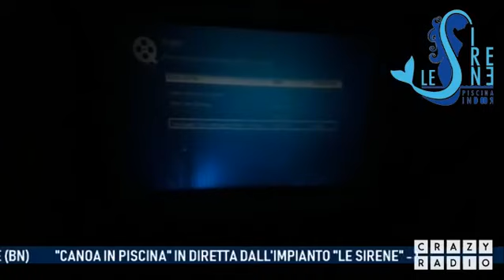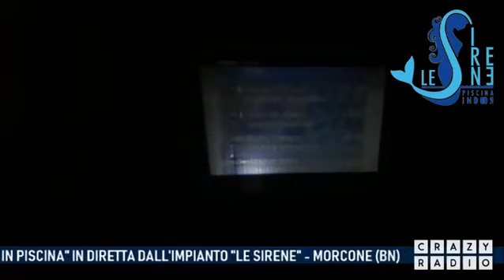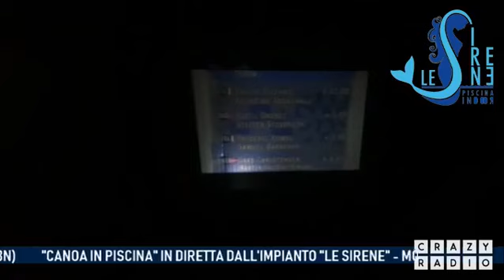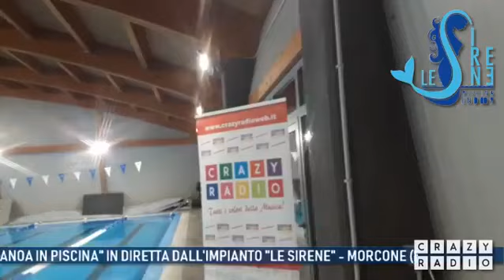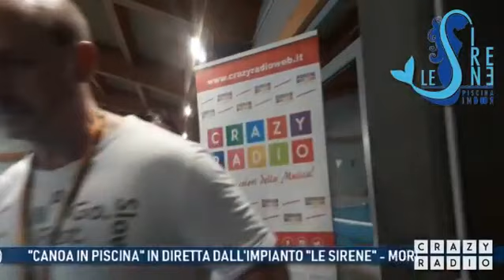Crazy Radio in diretta dalla piscina "Le Sirene" di Morcone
Evento "canoa in piscina" - ospite Davide Tizzano